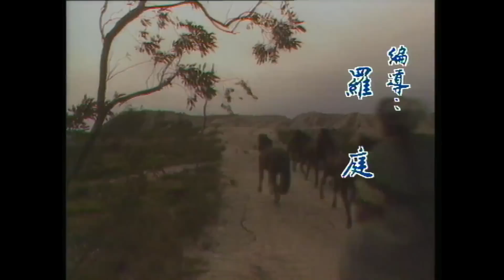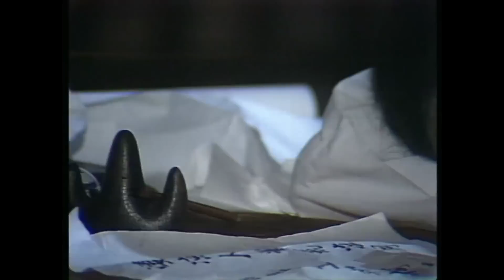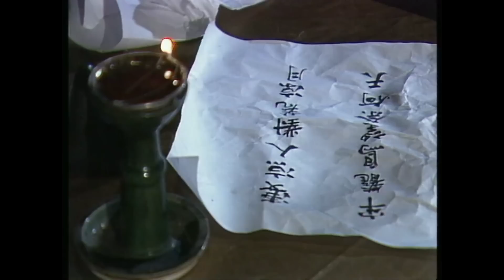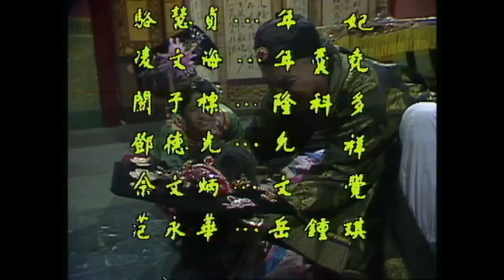[ATV亞視古裝劇 ] 滿清十三皇朝 II 03/50 | 清朝由強盛到衰落 | 煒烈、黃元申、汪禹、魯振順 |粵語中字|亞視經典劇集|Asia TV Drama|亞視 1988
[ATV亞視古裝劇 ] 《滿清十三皇朝 II》(主演:煒烈、黃元申、汪禹、魯振順):雍正帝（煒烈飾）登基之後以勤先天下，重視社會的穩定，體恤民生，整肅吏治，他的一系列改革更是充實了國庫。其子乾隆帝（黃元申飾）繼承了一個太平盛世，乾隆執政初期勤於政事，他改變康熙執政過弛，雍正過苛的局面，使得政局穩定，武功繁盛，國力空前強盛。